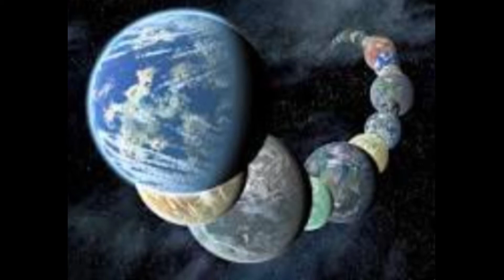Young Pharaoh and the dangers of blasphemy.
Young Pharaoh and the dangers of blasphemy. The fall of a blasphemer, and what can we learn from this.